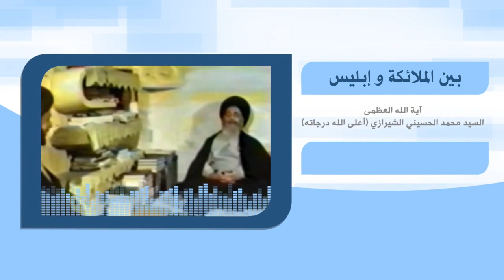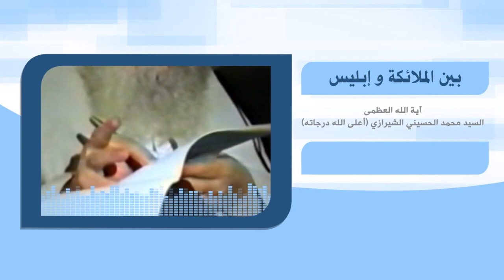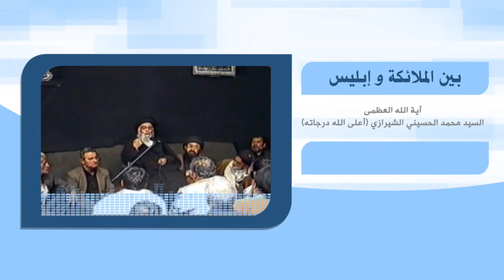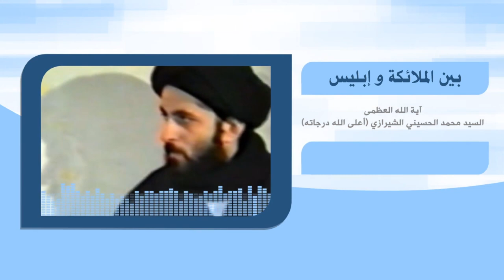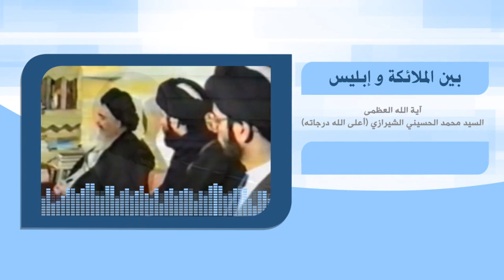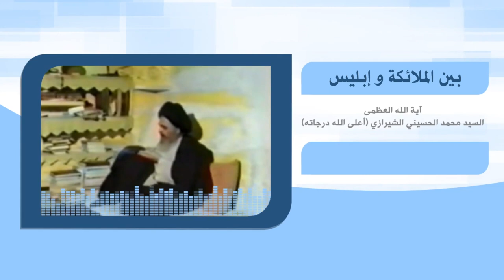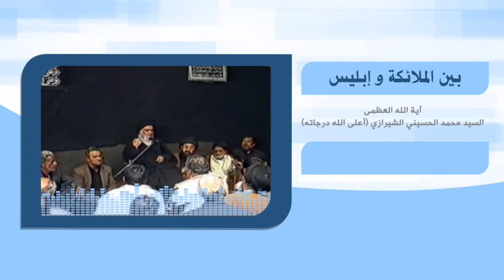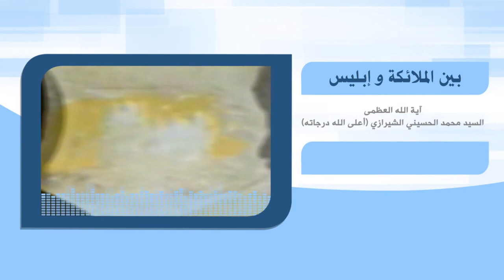رحلة في آفاق الحياة - بين الملائکة وإبليس - آية الله العظمى السيد محمد الشيرازي رحمه الله